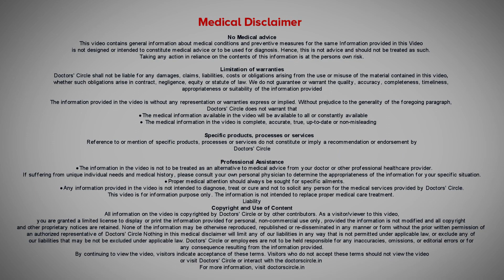4 Happy Hormones & the Effective Ways to Boost them Naturally - Dr. Advait Kulkarni| Doctors' Circle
- World's Largest Health Platform दुनिया का सबसे बड़ा हेल्थ प्लेटफार्म Know Your Doctor
Dr. Advait Kulkarni | Phone 📞 + (Online & in-person appointment can be booked online or by call) Consultant Neurologist | HSR Neuro Clinic, Bangalore, India
Yes, there are hormones for happiness. These are dopamine, serotonin, oxytocin and endorphins. These hormones make you happy. So how to boost them naturally? Let us understand. First thing is go out, go out in sun, spend time in nature. The studies have shown that when you spend time in nature automatically these hormones increase. Exercise it is important to understand that exercise is fun and not just exercise but you can do group exercises. You can time the exercise and try different kinds of exercise whichever you like. It may be walking, cycling, running, swimming, yoga but be aware be moderate in exercise. If you over exercise you may feel other health issues. Next important thing is meditation. To be able to control the stress meditation is one of the most important parts of increasing the happy hormones especially mindfulness meditation called anapana and vipassana meditation is very useful. Scientific studies have shown that these meditations not only improve the happy hormones but also improve quality of sleep, your focus and concentration. Also eating your food regularly on time and having a good night's sleep. If you sleep very late you will realize that you will not feel fresh in the morning. Sleeping early will lead to the hormonal balance in your body especially the melatonin which is secreted after seven o'clock in the night is a sleep hormone and this will boost your happy hormones. So to be able to boost your happy hormones you have to take care of your food, eating nutritional food, taking supplements, eating when you're hungry, sleeping early, doing a regular exercise, going out in nature meditating and last but not the least is the practice of gratitude. When you practice gratitude when you say thanks for everything any small thing around you automatically you enhance your happy hormones and of course a little activities like cooking with your loved ones, spending time with your loved ones, having food with your loved ones also helps to boost your happy hormones. Thank you.